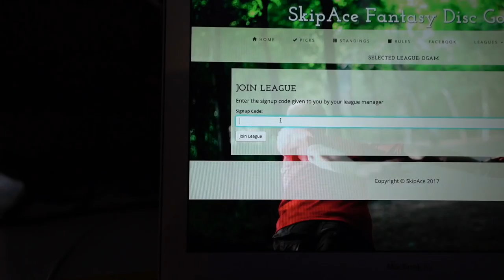Goose Confrontation at the 2018 Glass Blown Open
We chat with some players out practicing the Emporia Country Club, check out the Pick 'em event, and more.